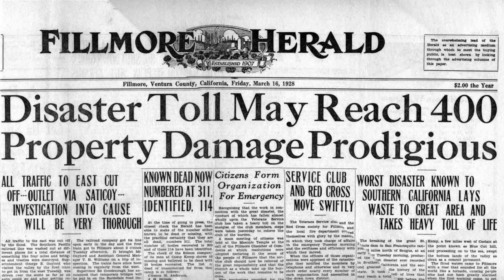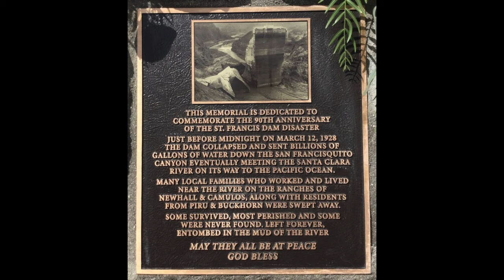Exploring the Worst Tragedies in History | The St. Francis Dam Disaster | Short Documentary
My other channels:
Best job in the world:  @ThriftBoss
I make Horror Movies:  @SalemHouseFilms

See ya in the wilds!